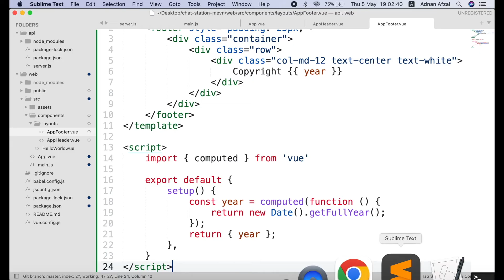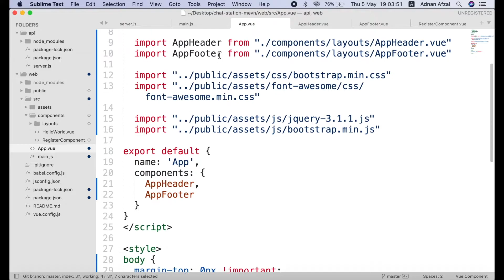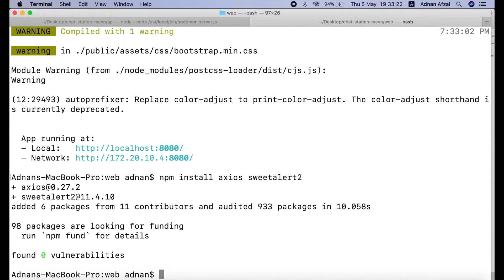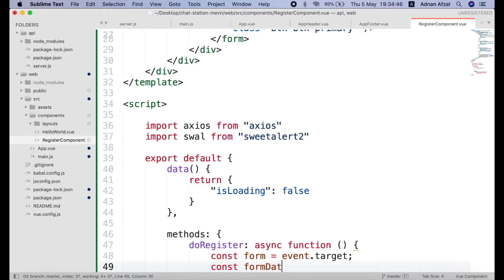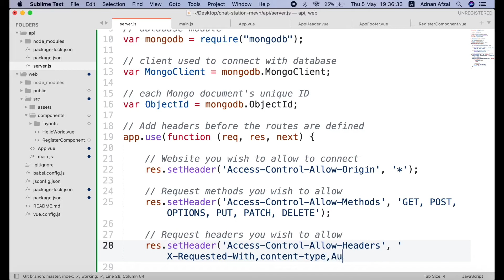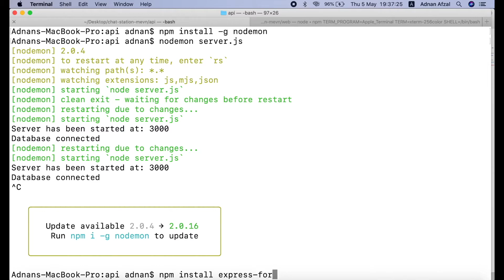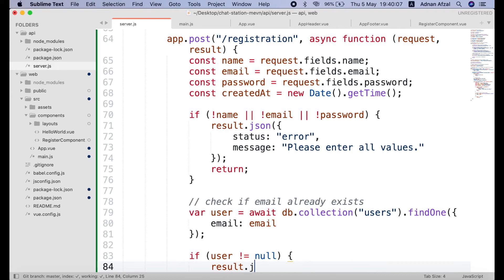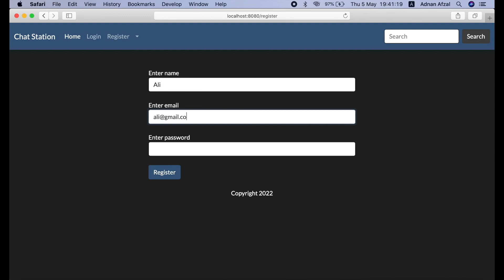5. Registration - Create a Single Page Chat Application in Vue JS, Node JS, and Mongo DB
Create a Single Page Chat Application in Vue JS, Node JS, and Mongo DB